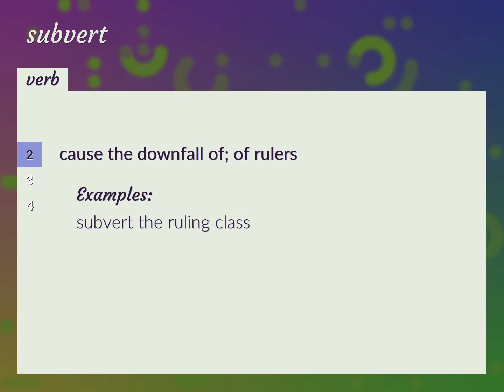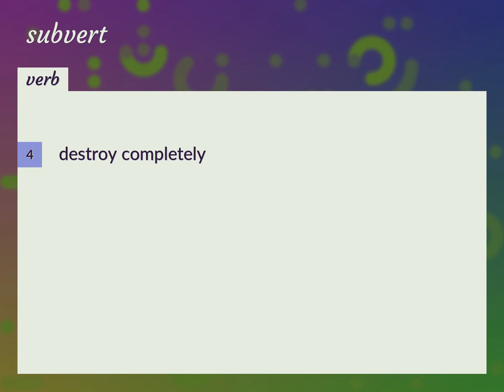Subverts | meaning of Subverts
What is SUBVERTS meaning?